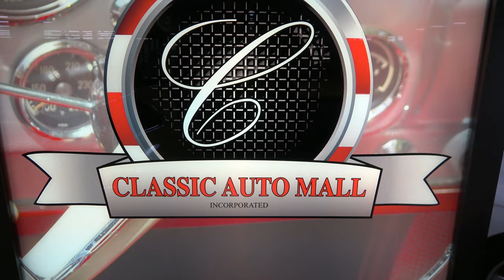1970 Pontiac Trans Am